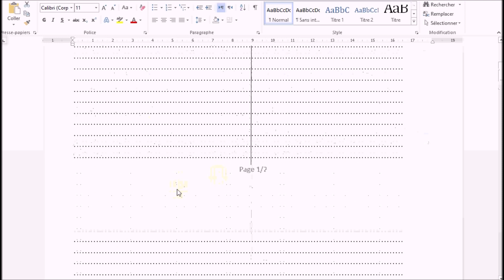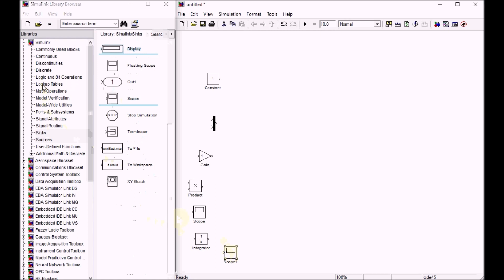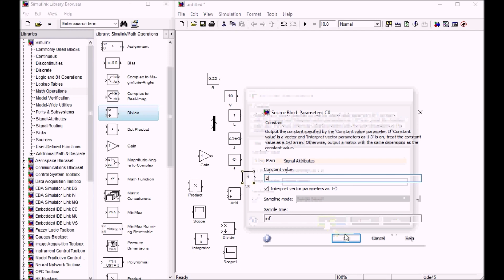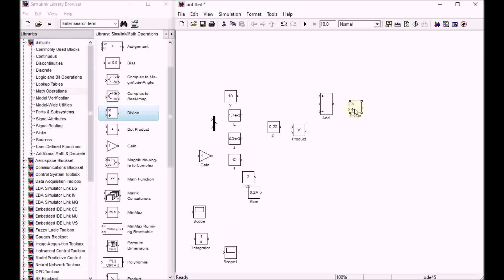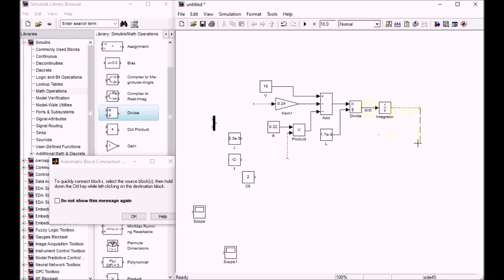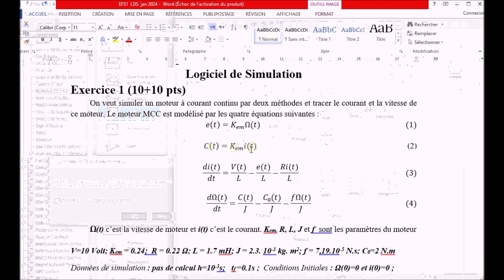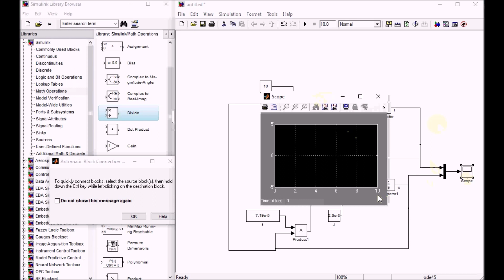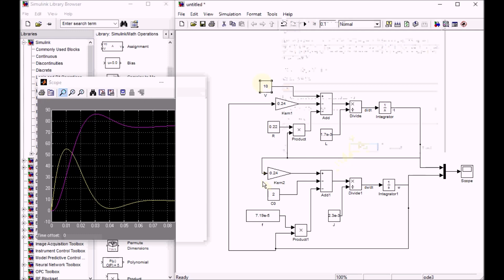simulation un MCC par matlab simulink .correction EFS1 jan2024 LDS partie B Simulink Matlab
exercices de la simulation d'un moteur à courant continu par un Matlab Simulink et traçge de courant et vitesse.
correction ( partie1 ) EFS1 Logiciel De Simulation  jan2024
électronique de puissance
lien partie 1